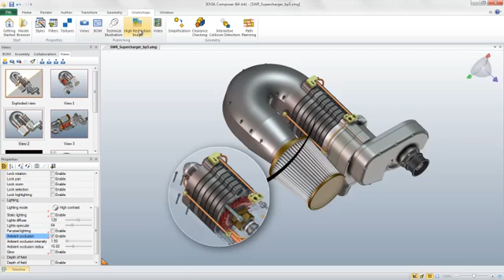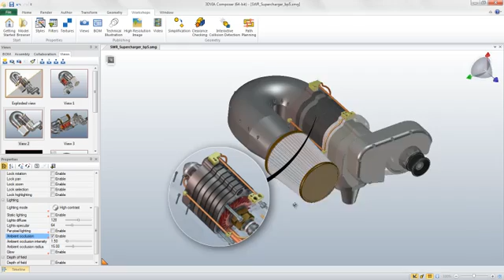3DVIA Composer: Creating detailed views with the Digger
The Digger is patented technology that allows you to quickly create sophisticated detailed views of your 3D models.  You can zoom in on different areas of the model and peel away geometry to see what's behind it.  And as you peel away geometry, you can do it in Onion Skin mode to hide the geometry you peel away, or x-ray mode, which leaves a ghosted image of the peeled away geometry...very cool stuff.